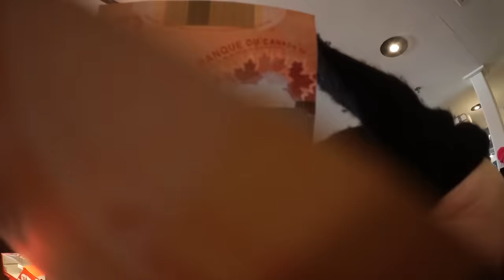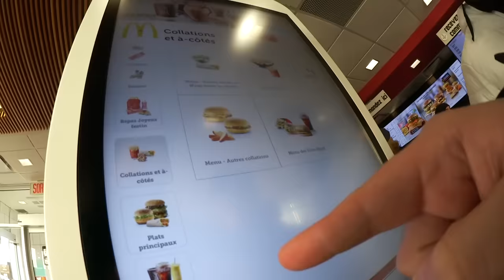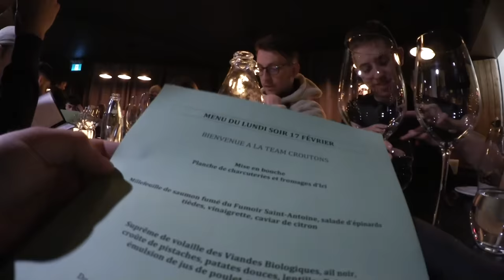Grosse descente en luge avec la Team Croûton... #9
Jour 9 au Canada avec la TeamCrouton !
Énorme une journée bien drôle puisque c’était la première fois pour Michou, Pidi et moi que nous faisions du Ski ! (J'ai galéré...)